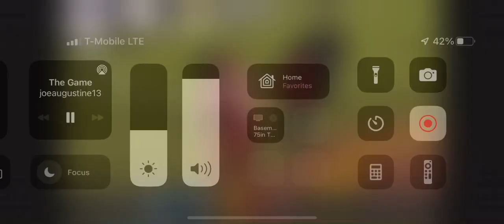Steve Levy Said Redskins Again After Several Years